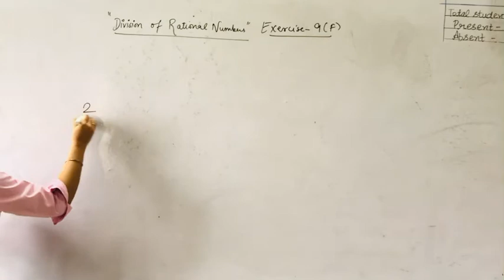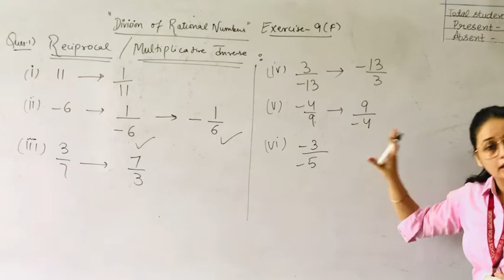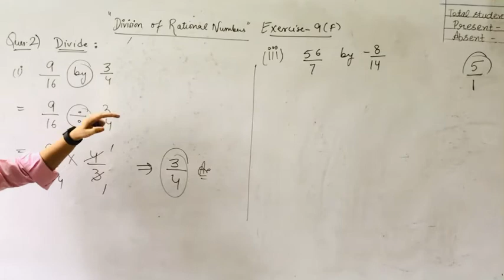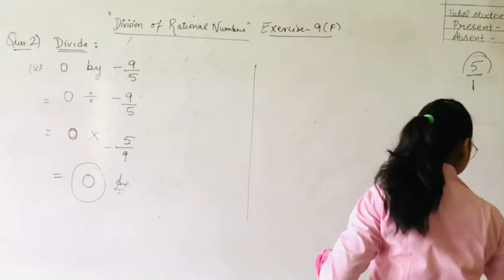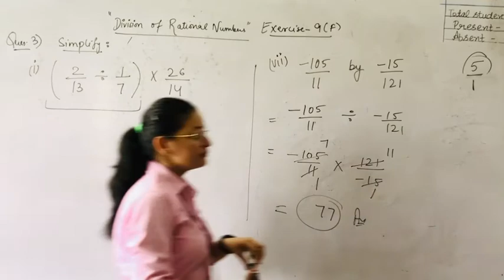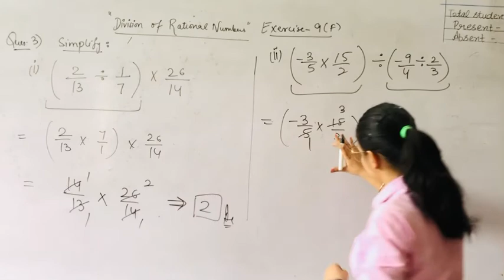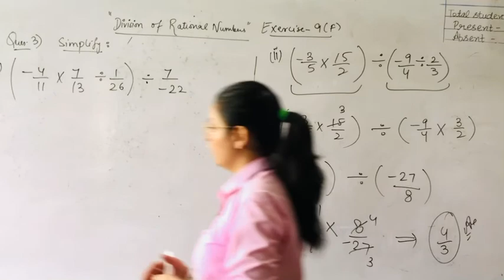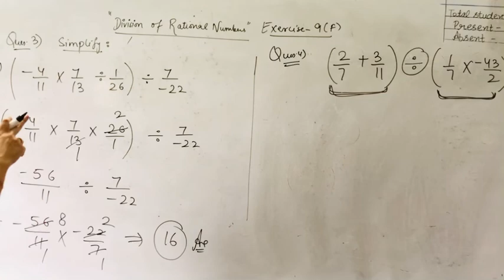CBSE | Mathematics | Grade-7 | Ratna Sagar | Chapter-9 | Rational Numbers | Ex-9(F)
Explanation of Ques-1 to 4